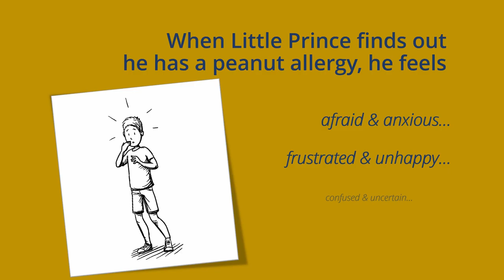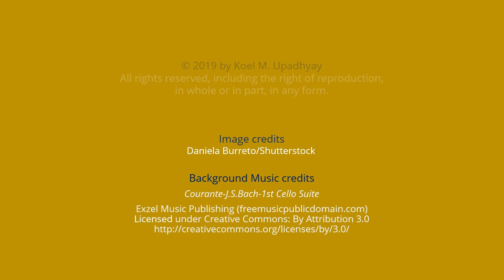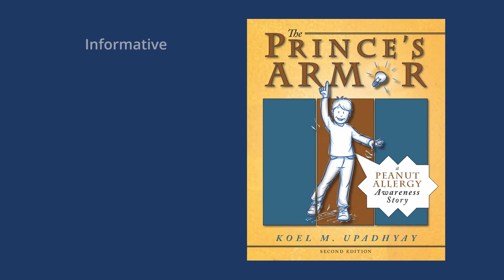The Prince's Armor: A Peanut Allergy Awareness Story (Booktrailer)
A Peanut Allergy Awareness Story, this book helps children with a peanut allergy to learn strategies to make smart choices for staying safe in community settings. They learn how easily cross-contamination and accidental exposure can occur and how they can protect themselves from these everyday hazards. Parents are invited to brainstorm strategies with their children and join Little Prince as he explores hypothetical real-life scenarios that children with a peanut allergy are likely to encounter.

Available at amazon.com, amazon.ca and other amazon marketplaces.